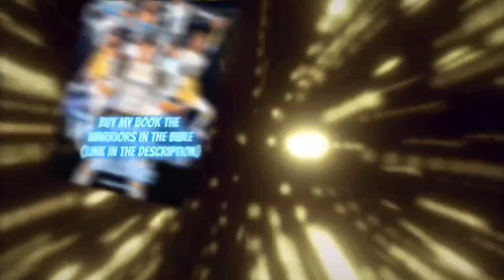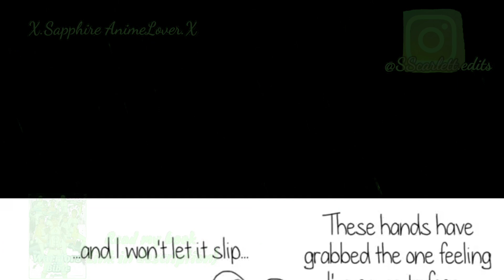Naruhina Fan Manga/Happiness